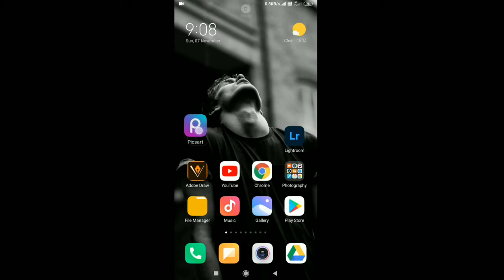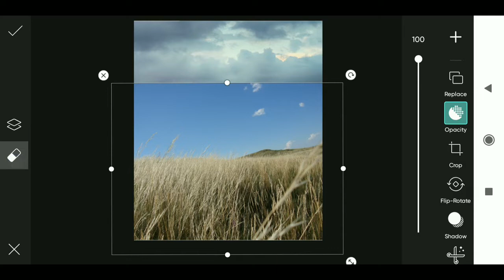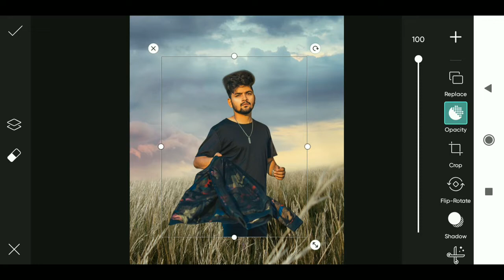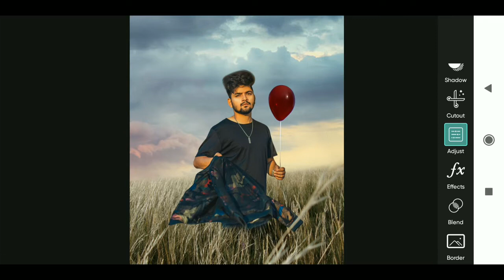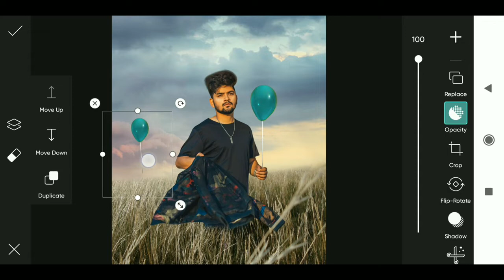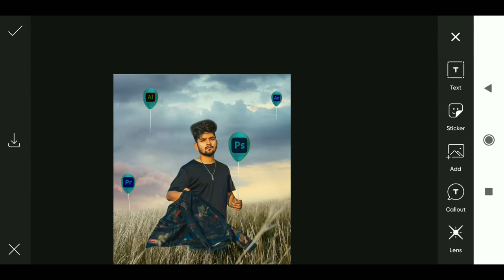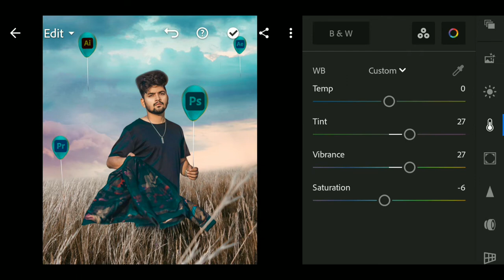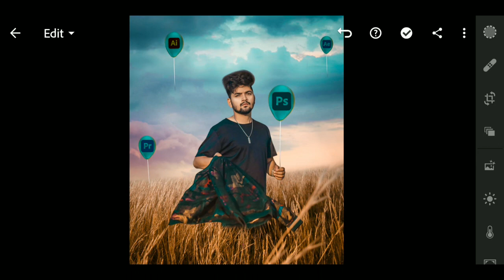PicsArt Tutorial Hindi | Viral Balloon Effect PicsArt Tutorial | Latest Balloon Concept | RTWORLD